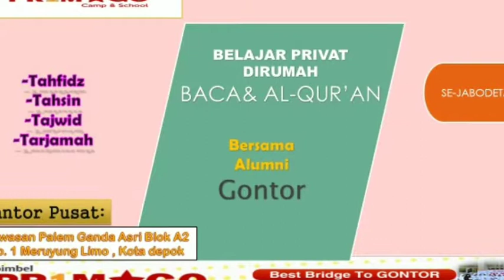Praktis di Kab Tangerang | Privat Baca Quran di Cisoka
Assalaamualaikum WrWb kaum muslimin dimanapun berada...bertemu lagi dengan kami bimbel PRIMAGO Penyalur Guru Ngaji Privat Kerumah Terbaik di JABODETABEK.
Bagi anda yang berdomisili di Cisoka dan butuh Guru Baca Al Quran Privat datang ke rumah, maka bimbel PRIMAGO siap mengirimkan Guru Mengaji dan Baca Qur'an Terbaiknya ke rumah anda, khusunya ke daerah Kecamatan Cisoka (Bojongloa, Carenang, Caringin, Cempaka, Cibugel, Cisoka, Jeung Jing, Karangharja, Selapajang, Sukatani).

Untuk itu, bagi anda yang butuh Pengajar Baca Quran Privat datang kerumah anda bisa hubungi bimbel PRIMAGO via chat WA 0822–1199–6988 yang tercantum dalam video ini..
Sekian ...Assalaamualaikum WrWb